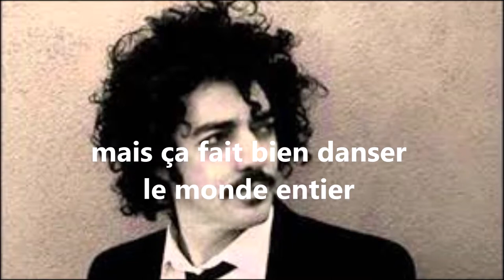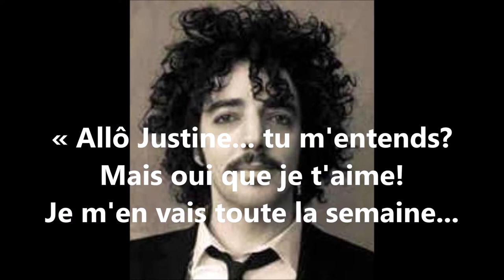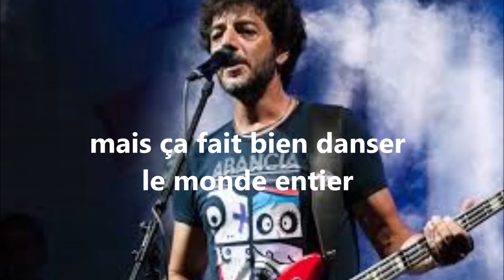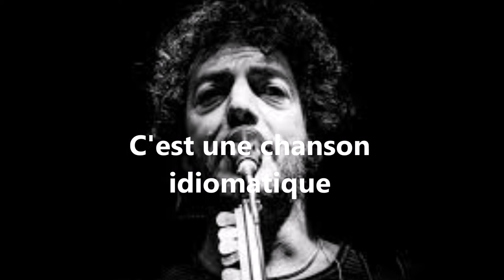Max Gazzè - Chanson idiomatique - 2005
Canzone di Max Gazzè in francese tratta dall'album "Raduni 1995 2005", con testo.

Max Gazzè:
Max Gazzè (de son vrai nom Massimiliano Gazzè) né le 6 juillet 1967 à Rome, est un chanteur-compositeur de nationalité italienne.

Biographie:

Il naît à Rome mais immigre avec sa famille à Bruxelles où il fréquente l’école européenne. À l’âge de 6 ans, il commence à étudier la musique et le piano. À 14 ans, il se passionne pour la guitare basse et commence rapidement à jouer avec différents groupes musicaux.

Pendant cinq ans, il collabore avec le groupe anglais « 4 Play 4 » (Alister Tomes, Russell Jarrett, Max Gazzè et Dave Cartwright) et il travaille en France et aux Pays-Bas.

En 1991, il rentre à Rome où il travaille dans son atelier d’enregistrement à différents projets. En 1995, il publie son premier album Contro un’onda del mare, qui sera présenté pendant le tour du chanteur compositeur Franco Battiato.

En 1998, il publie son deuxième album La favola di Adamo ed Eva et il participe à l’album en honneur de Robert Wyatt. En février 1999, il participe au Festival de Sanremo avec la chanson Una musica può fare.

En 2000, il publie son troisième album Max Gazzé et il participe à nouveau au Festival de Sanremo, avec la chanson Il timido ubriaco, et au « Festivalbar ». En 2001, il sort son quatrième album Ognuno fa quello che gli pare ? dans lequel il invite différents artistes à collaborer avec lui, notamment Stephan Eicher pour la chanson Il dolce della vita. Sa collaboration avec Stephan Eicher sera de plus en plus étroite et il collaborera à son album Taxi Europa, avec qui il chante la chanson qui donne le titre à l'album.

En 2008, il publie son nouvel album Tra l’aratro e la radio et en 2010 il participe comme acteur au film de Rocco Papaleo, pour lequel il compose aussi la bande originale du film et la chanson Mentre dormi.

En 2010, il publie l'album Quindi? qui est le fruit d’une étroite collaboration avec son ami Gimmi Santucci. En 2013, il participe au Festival de Sanremo avec la chanson Sotto casa.

Max Gazzè débute comme acteur dans le film "Basilicata coast to coast" qui sort en 2010 en Italie et en 2013 en France. Le film reçoit plusieurs prix : Nastro d'Argento (Ruban d'argent), David di Donatello, Ciak d'oro et Globe d'or.

Discographie:

Albums:

1996 – Contro un'onda del mare
1998 – La favola di Adamo ed Eva
2000 – 'Max Gazzè
2001 – Ognuno fa quello che gli pare?
2002 – Antecedentemente inedito
2004 – Un giorno
2008 – Tra l'aratro e la radio
2010 - Quindi?
2013 - Sotto casa
2014 - Il padrone della festa (avec Niccolò Fabi et Daniele Silvestri)
2015 - Maximilian

Compilations:

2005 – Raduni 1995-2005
2007 – The Best of Platinum
2008 - Una musica può fare
2013 - The Platinum Collection

Singles:

1997 - Cara Valentina
1998 - La favola di Adamo ed Eva
1998 - Vento d'estate
1999 - Una musica può fare
1999 - Colloquium vitae
2000 - Il timido ubriaco
2000 - L'uomo più furbo
2000 - Su un ciliegio esterno
2001 - Non era previsto
2001 - Il debole tra i due
2004 - La nostra vita nuova
2004 - Annina
2005 - Splendere ogni giorno il sole
2005 - Di Nascosto
2008 - Il solito sesso
2010 - Mentre dormi
2010 - A cuore scalzo
2011 - Il drago che ti adora
2013 - Sotto casa
2013 - I tuoi maledettissimi impegni
2013 - Buon compleanno
2015 - La vita com'è
2016 - Mille volte ancora
2016 - Ti sembra normale
2016 - Teresa